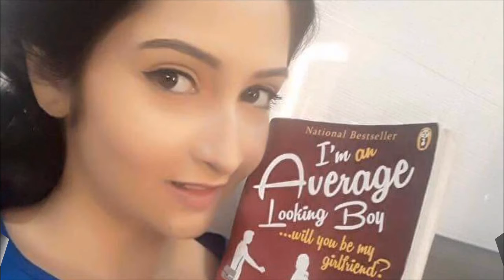Shreema real unseen pics,/shreema life style.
this video about Shreema Bhattacherjee life style